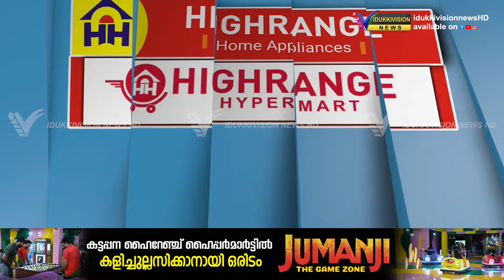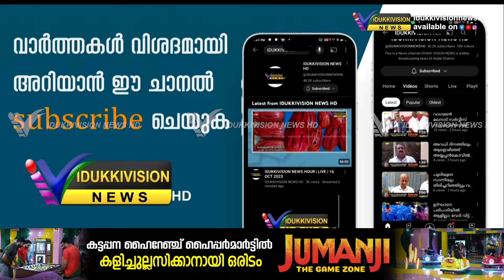അയ്യപ്പന്‍കോവിലില്‍ ഇന്ദിരാ ഗാന്ധി രക്തസാക്ഷി ദിനാചരണം നടന്നു